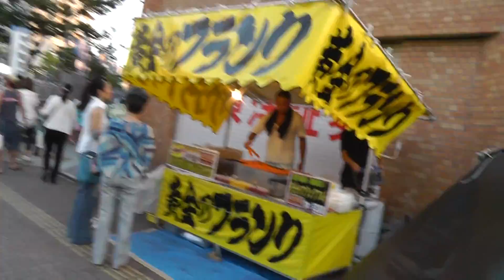Arriving at the Harbor Festival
Welcome to the Bell Family YouTube channel. My name is Kurt Bell and I am delighted that you have taken some time to share a little of Japan with me. I'm available on Facebook and Google+ if you have questions or just want to chat and say hi. I can also be found at the JVLOG forum with other Japan-related content creators. All links are listed below. I look forward to meeting you on-line. Have a great day!